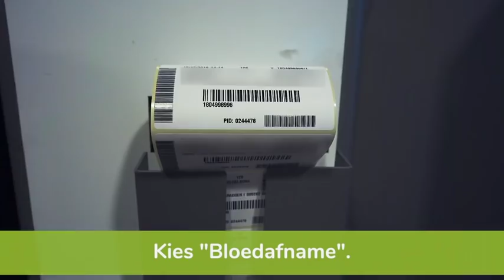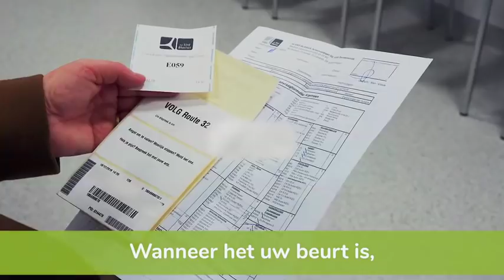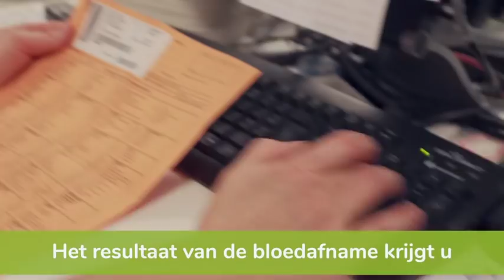Een bloedafname in az Sint-Blasius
Wat, waar, hoe